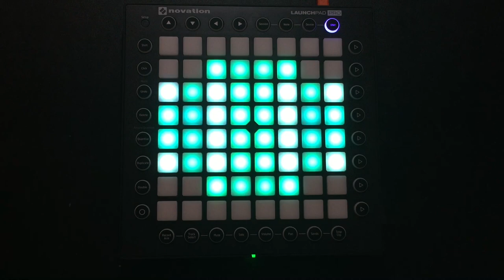Mako-Beam//Launchpad Cover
Performance by: Dragon Cat Animations

Project by: Kaskobi